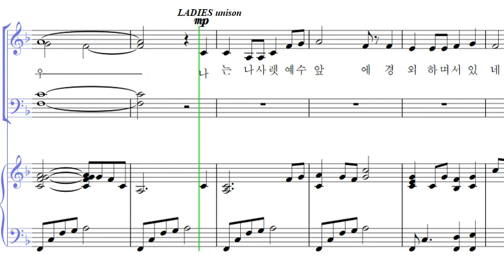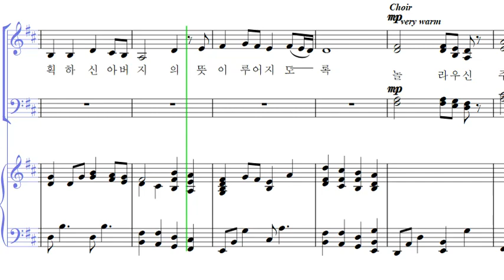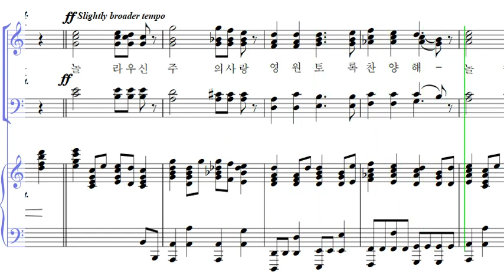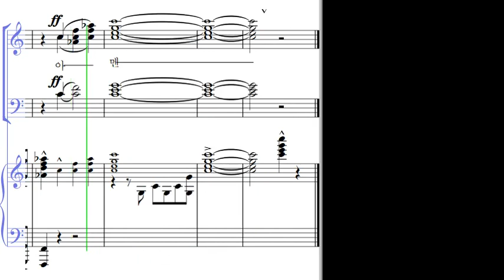내 구주의 사랑(합창)